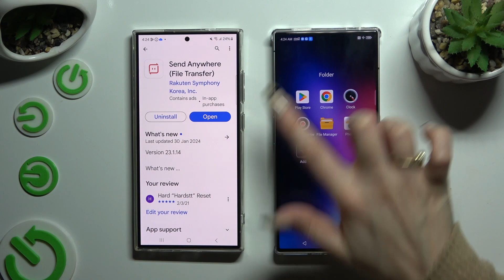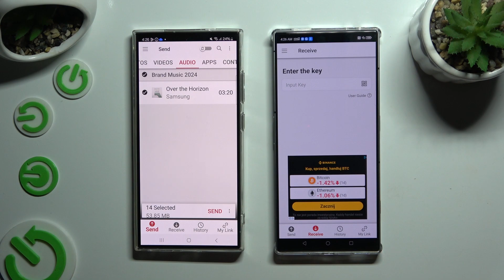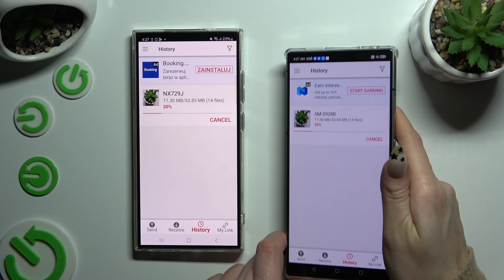How to Transfer Files from Samsung Device to NUBIA Red Magic 8S Pro? - Use Send Anywhere App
This tutorial provides a step-by-step guide on how to transfer files from a Samsung device to a NUBIA Red Magic 8S Pro using the "Send Anywhere" application. As a convenient file-sharing tool, "Send Anywhere" lets users securely transfer photos, videos, documents, and more between their devices. Users can wirelessly transfer files from their Samsung device to the NUBIA Red Magic 8S Pro by following the instructions outlined in this tutorial.

What is the "Send Anywhere" application, and how does it facilitate file transfer between Samsung and NUBIA  devices?
Is the "Send Anywhere" app available for download on both Samsung and NUBIA Red Magic 8S Pro?
Are there any prerequisites or system requirements for using "Send Anywhere" for file transfer?
Can users transfer files of any size using the "Send Anywhere" application?
How does the transfer process work between the Samsung device and the NUBIA Red Magic 8S Pro?